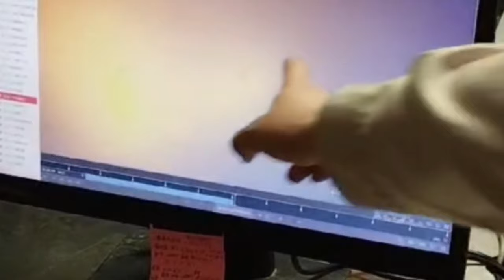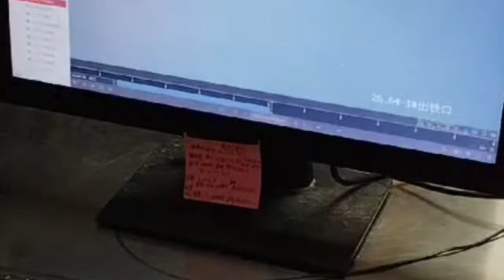PROFIL SMELTER BAJA TSINGSAN ITSS !! VIRAL MELEDAK DI KAWASAN IMIP MOROWALI